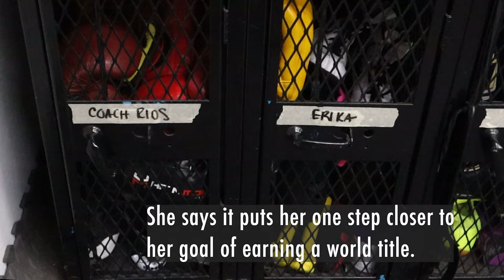Rianna Rios trains and coaches at her home gym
Video by Miranda Liguez